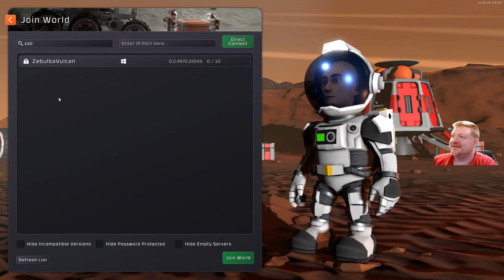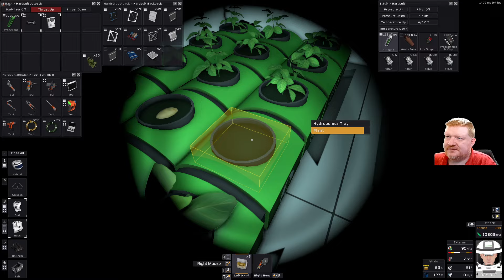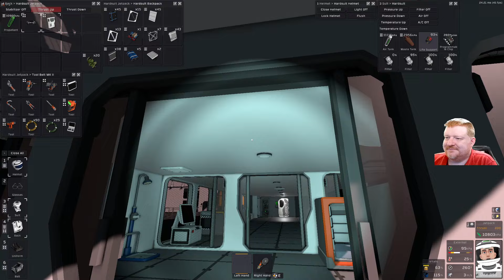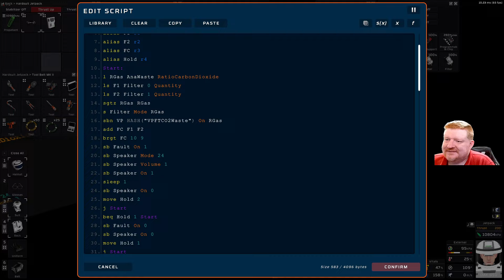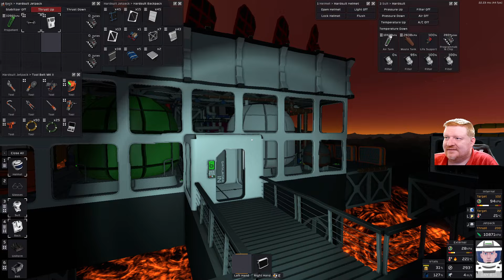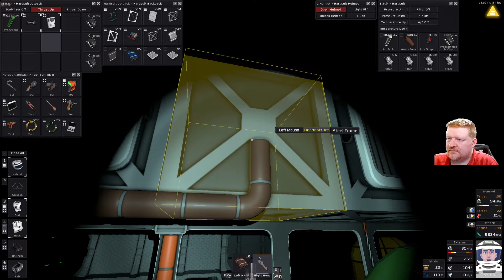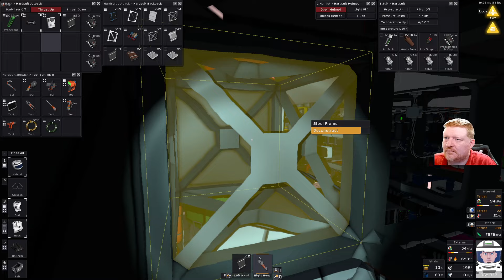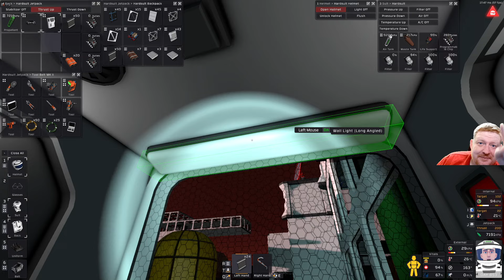261 Stationeers Vulcan - Gasraum skelettieren und dabei die Mainbase sprengen, wat nu? - Lets Play